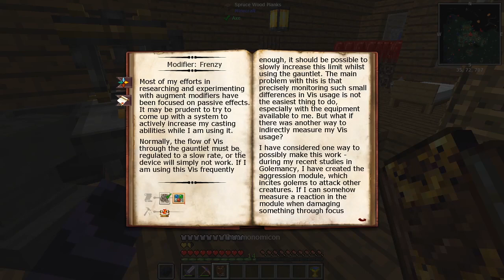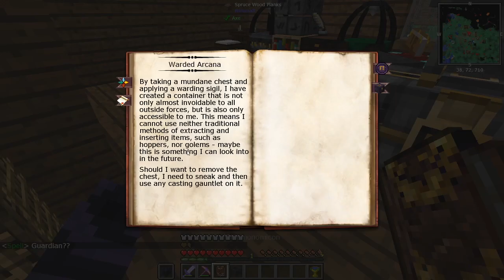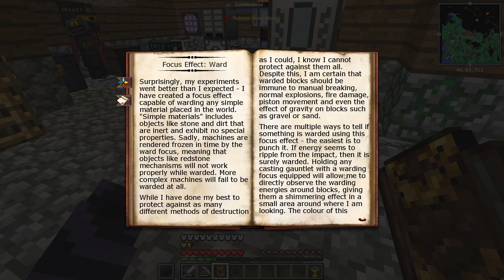The Ritual. | Episode 37 | Mythos SMP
Like what you see? for more content!

Mythos SMP is a story-driven survival world characterized by its use of NPCs and builds to progress a plot. There are several content creators that are currently engaged in this project, with several more individuals who work behind the scenes to make sure everything goes right. None of this would be possible without any of them.

Thumbnail by CandyQueen01